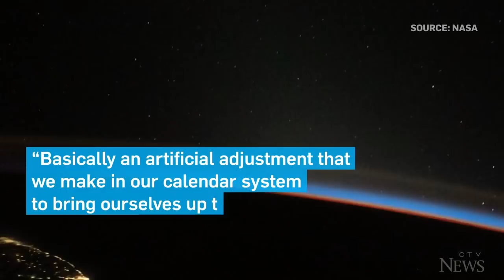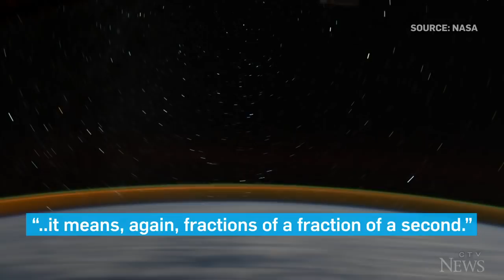A shift in Earth's rotation could lead to a 'leap second'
Elaina Hyde, the director of Allan I. Carswell Observatory, discusses a change in the Earth's rotation that might lead to a 'leap second.'